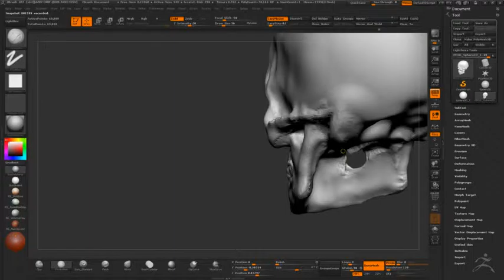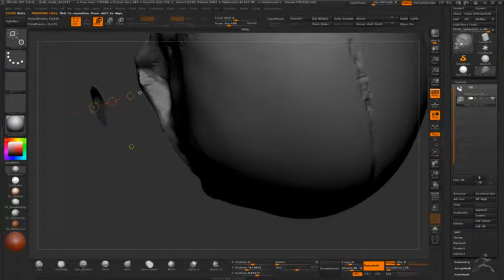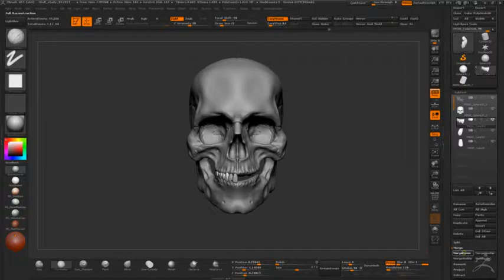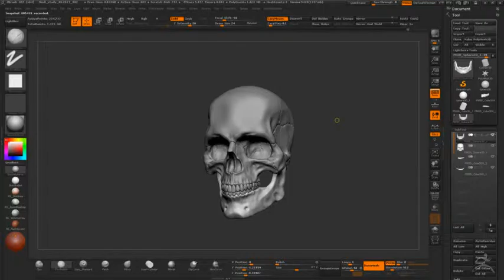Skull study timelapse